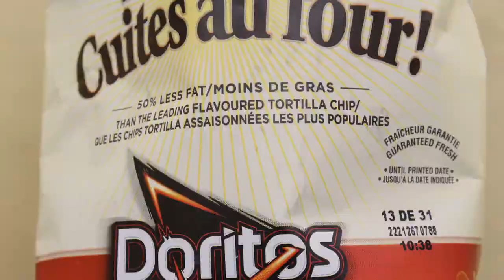DORITO PARTY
This stop motion project was completed by Tyler E. and Holly D. in December of 2013 in their media arts class.